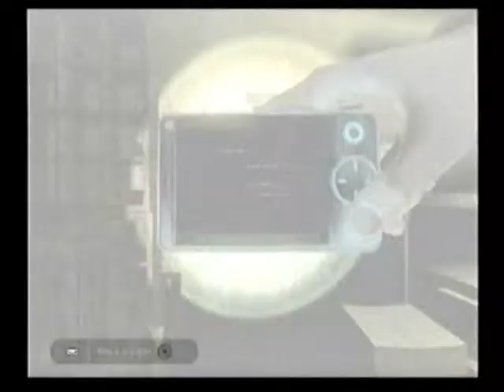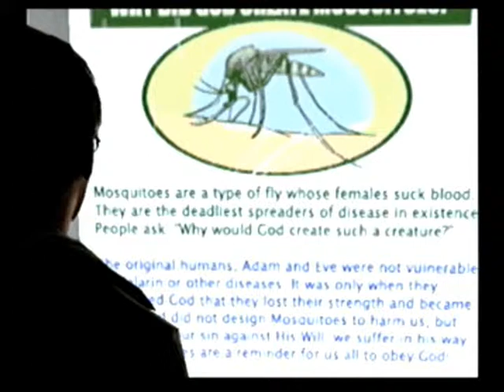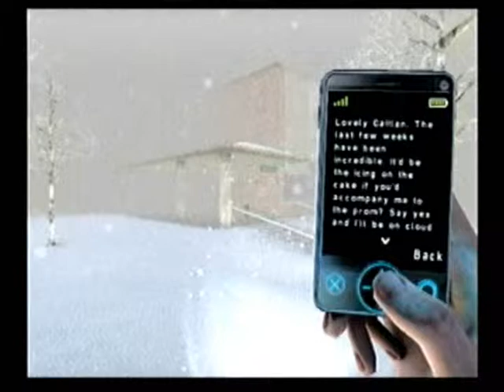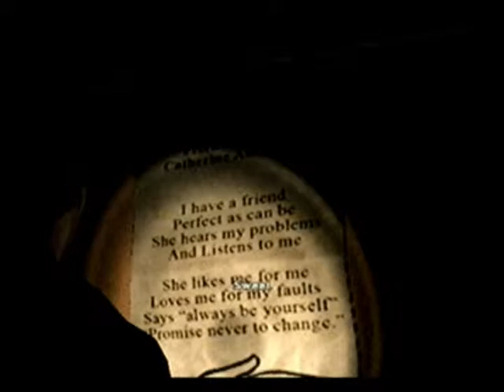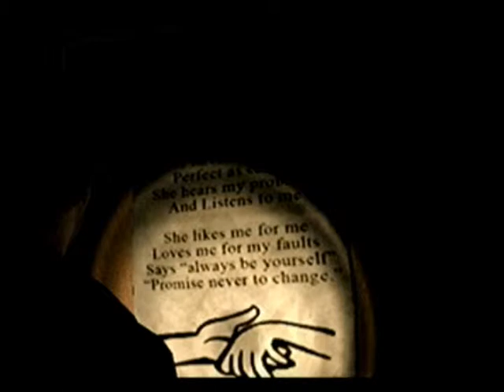Let's Play Silent Hill: Shattered Memories- Part 9- I'm poking your guts!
Yes Mister Froggy, I'm poking your guts!

[For Halloween 2010]
[PS2]